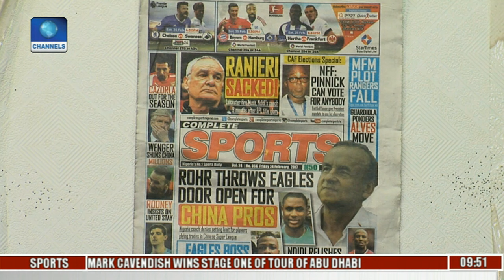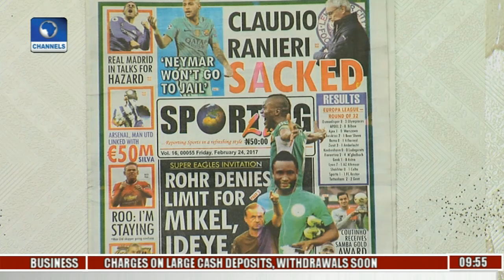Newspaper Review: Iheanacho Set To Join Porto